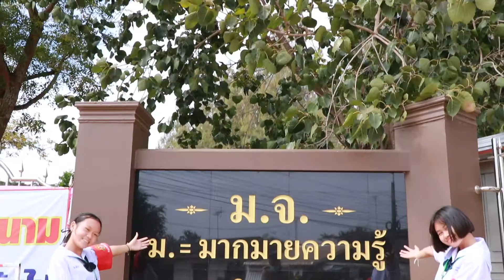Teaser สภานักเรียน MJSC 2564 " To Beyond " EP 3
สภานักเรียนโรงเรียนบ้านมหาเจริญ MJSC. " To Beyond "
โดยสภานักเรียนโรงเรียนบ้านมหาเจริญ Mahajaroen Student Concil (MJSC.)
กิจการสภานักเรียนโรงเรียนบ้านมหาเจริญ
โครงการส่งเสริมประชาธิปไตยในโรงเรียน
โรงเรียนบ้านมหาเจริญ ต.ทุ่งมหาเจริญ อ.วังน้ำเย็น จ.สระแก้ว
สำนักงานเขตพื้นที่การศึกษาประถมศึกษาสระแก้ว เขต 1